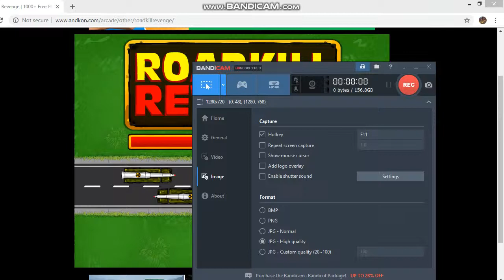Roadkill Revenge Fun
Playing an Old game i used to play called Roadkill revenge